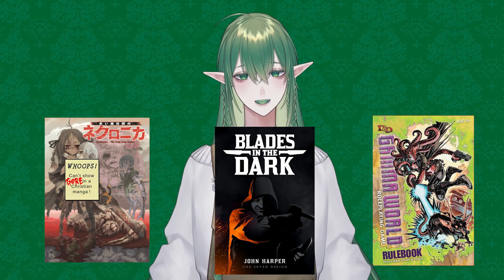Welcome to My Channel | Warhammer Painting Vtuber & TRPG Dork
Wanted to make a little intro video explaining what's up with this strange elf monster man that paints minis.

BGM is Lethargic Witch by なぐもりずの音楽室(Nagumorizu's Music Room)

I'm your everyday mimic elf that likes to paint miniatures, run niche TTRPGs, and play video games.